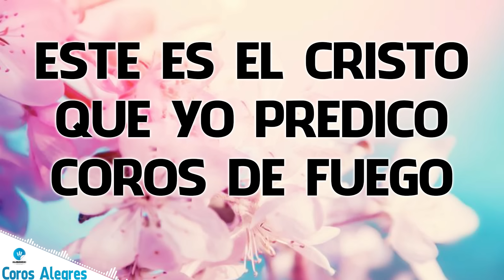Este Es El Cristo Que Yo Predico - Coros De Fuego - Coros Pentecostal El Amor De Dios